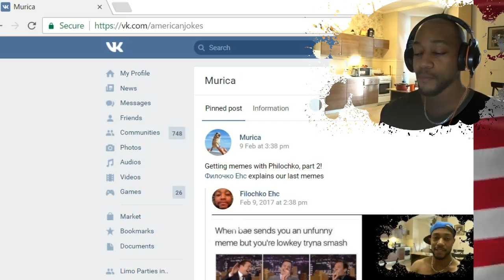Getting memes with Philochko (3)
AF= "as fuck" (very much)
Son = Buddy / friend
To pick someone up = To get them from their current location and bring them somewhere else. (2)To get a girl to like you sexually
Y'all = You all
to drop = Be released
to play someone = to trick them